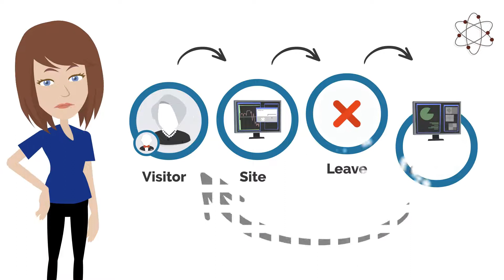Media Vault Online Paul Hines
Artificial Intelligence is the ability of a computer program to think and learn. Our AI engine learns from marketing data about your business and your online audience. The more data the AI engine receives